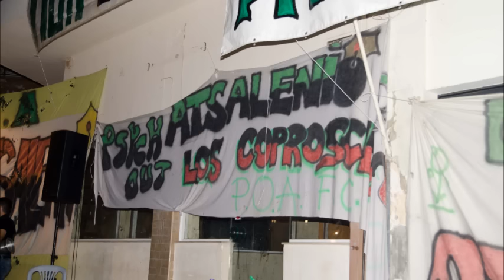Ατσαλενιο Σαββατο 5 Σεπτεμβριου 2015.